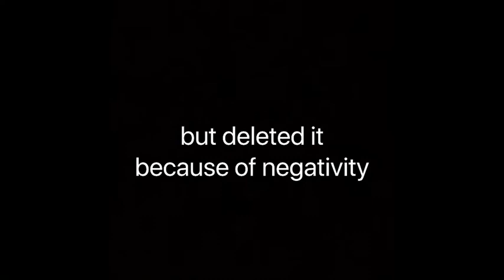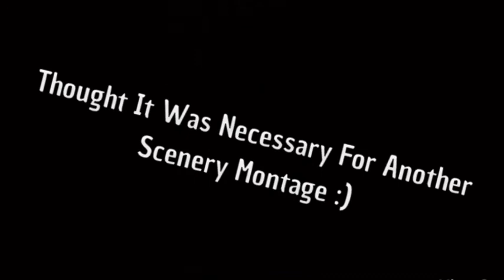Three Day Lake Vacation Vlog! (COMPILATION)